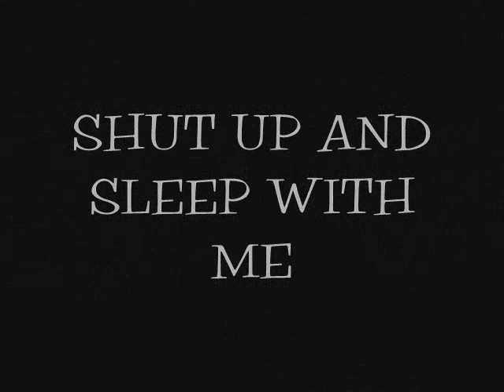Shut Up and Sleep With Me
Brian Joubert and Tomas Verner making faces at each other after Brian's skate. I don't even know, you guys. This is all the cameramen's fault, I swear.

The quality of the original video was terrible so keep that in mind. This is also my first video edit hence the badness but I hope it brings a smile to your face and makes you laugh as much as I did while making it.